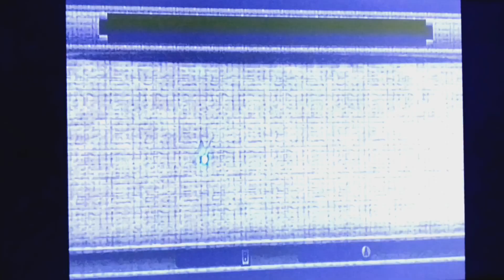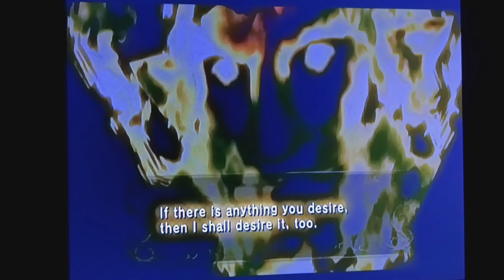The Legend of Zelda Twilight Princess Gameplay#64